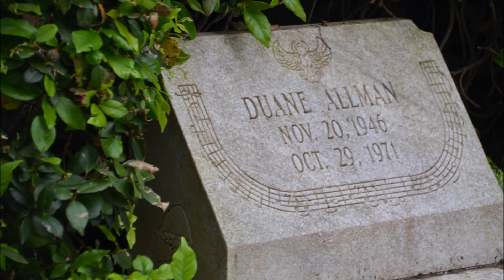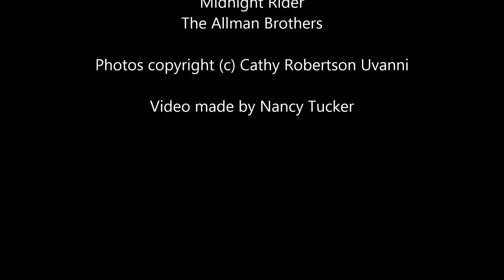Duane Allman & Berry Oakley-Rose Hill Cemetery, Macon, Georgia.